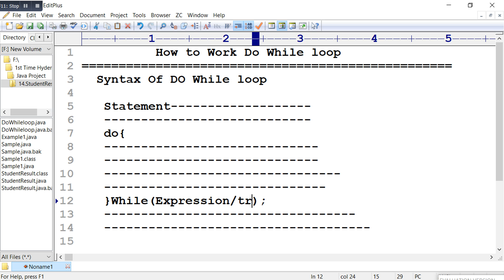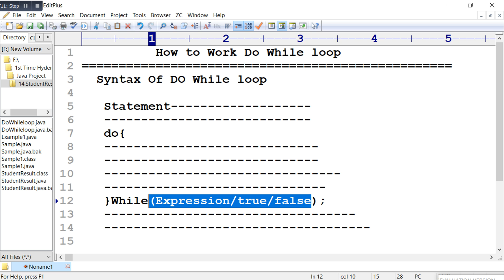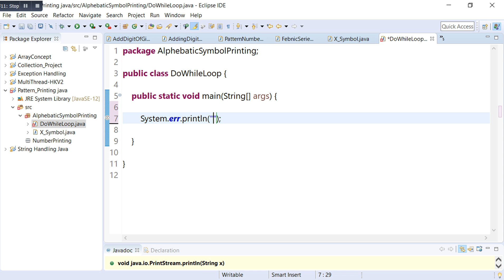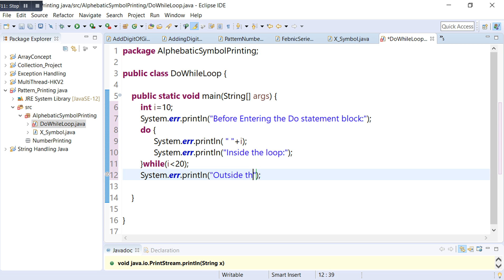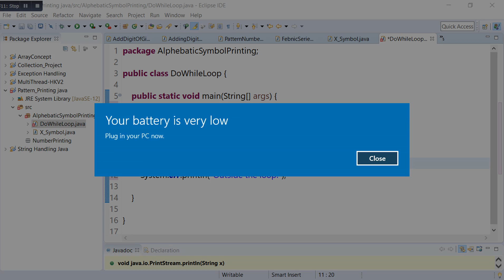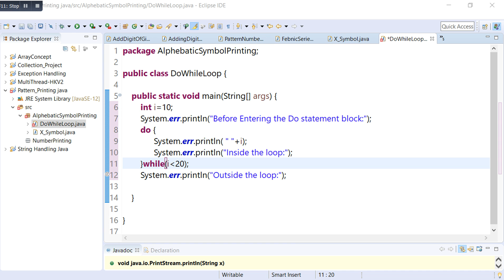Do-while loop You can understand Do-while loop only 5 minutes ||Loop concept in progranning | Inte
Loop concept for the interview. These questions ask so many times in interviewer
I am not trying to share my video